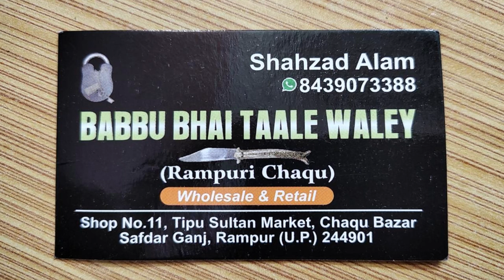Original Rampuri Chaku | How to Buy Online Rampuri Chaku | Babbu Bhai Taale Wale Rampur Chaqu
Yeh YouTube Channel Apki Help Krta Hai Rampur ko Janne me Qki Bahut Sari Dukane yesi bhi hoti hai jo rampur ke logo nhi malum hoti hai is channel ki video ki help se aapko malum chalega kya ki rampur me kaha per konsi dukan hai aur sath me aap yeh bhi jaan payenge women's ke liye market me aur konsi dukan me naye kaparde aye hai sath me Man's ke liye kaha per saste aur achhey cloths milte hai hamne umeed hai aapko yeh YouTube Channel Bahut Achha lagega !
Thank You From the "City Discovery" Team

This Channel Video Help You More Find You About Rampur City Like Womens Dress Shops Which Shop Available Which types of Dress Like Rajithani Dress Cort And Also Man's Best Clothing Shops in Rampur City Also Best Price and What New In Rampur City For Man